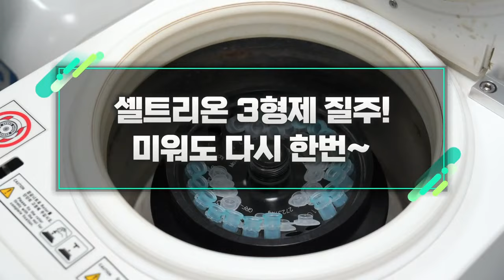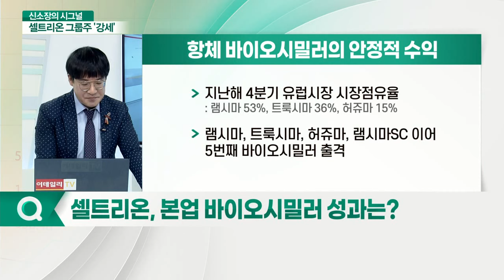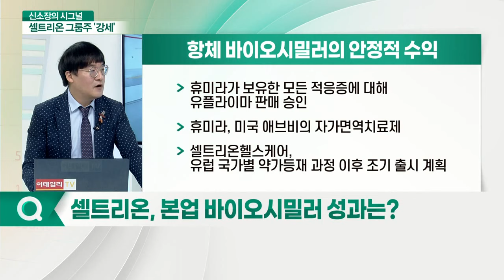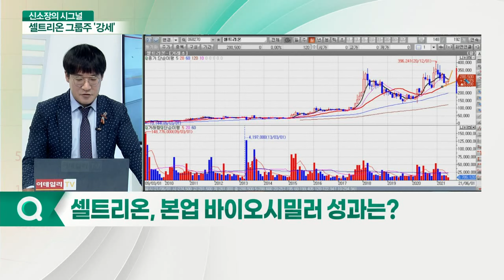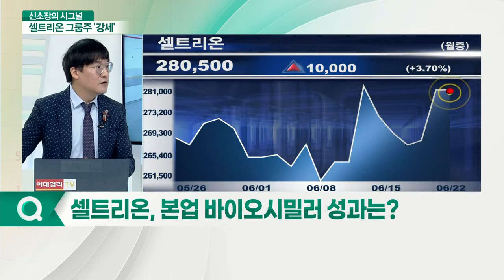셀트리온 3형제 질주! 미워도 다시 한번_신소장의 시그널 (20210622)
Q. 셀트리온, 코로나19 치료제 '렉키로나' 현황은?
Q. 셀트리온, 본업 바이오시밀러 성과는?